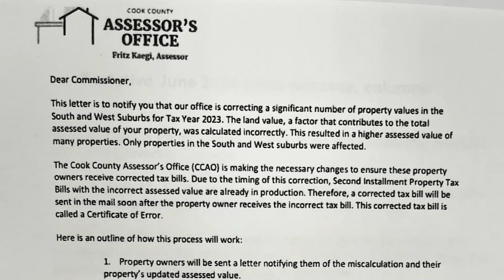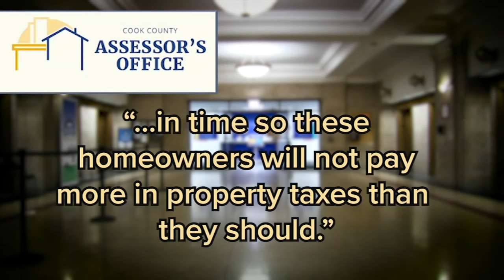Cook County Assessor plans to correct thousands of errors in south, west suburbs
The Cook County Assessor is planning to correct thousands of assessment errors in the south and west suburbs after reports about mistakes and high increases in property tax assessments. FULL STORY